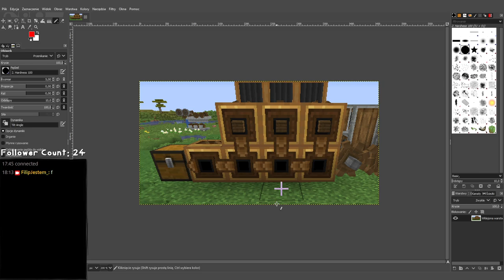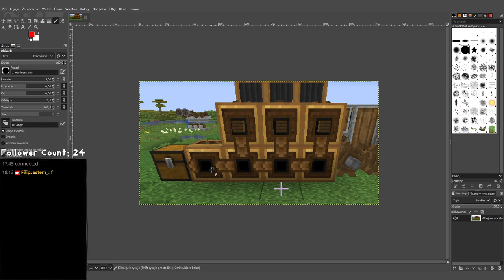Create Mod II: Electric Boogaloo | Learning Modded Minceraft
YOOOO two Vods in one day questionmark? Yes. Pog.
I am once again learning the workings of the create mod, I think that I have aquired enough knowledge that I can play it in survival next time :)